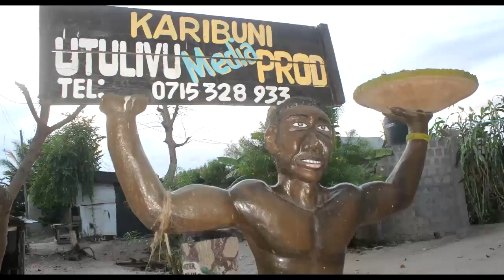Tangazo utulivu media production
Ump